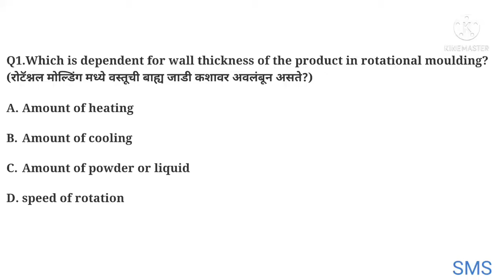MCQ on Roto Moulding Techniques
Useful for I T I students of Plastic Processing Operator